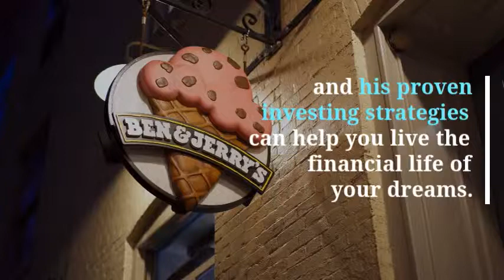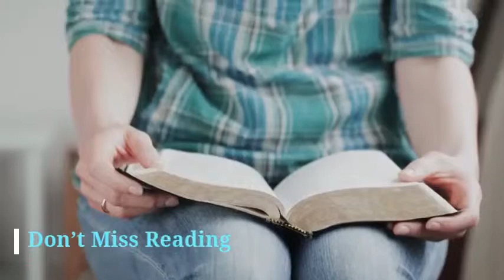Book Teaser: GUNS DRUGS OR WEALTH By Jerry Ford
You can pick up your copy of Guns, Drugs or Wealth at Amazon